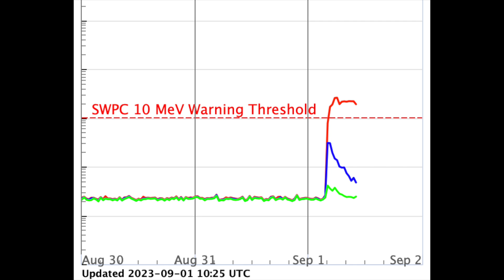Bigger Solar Eruption, Two Impacts Coming | S0 News Sep.1.2023